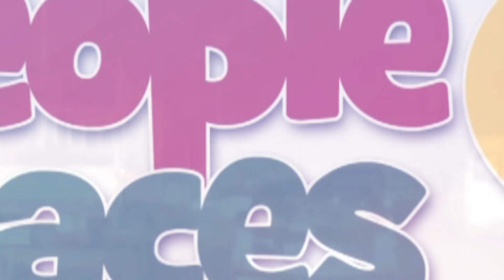Professor Francis Dodoo's full speech at the launch of JEA Mills Memorial Heritage